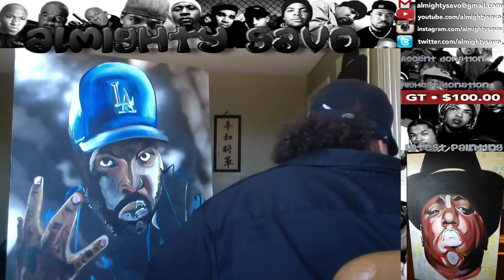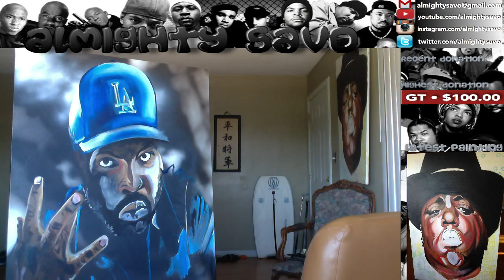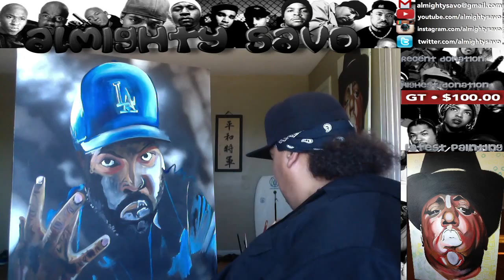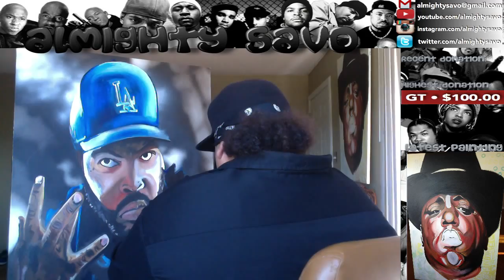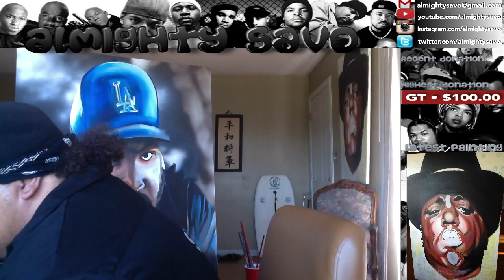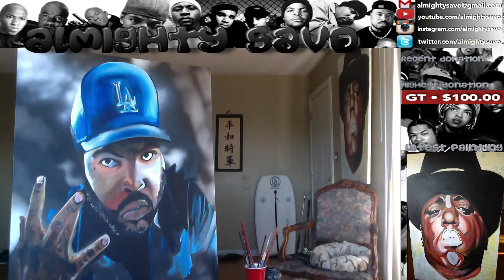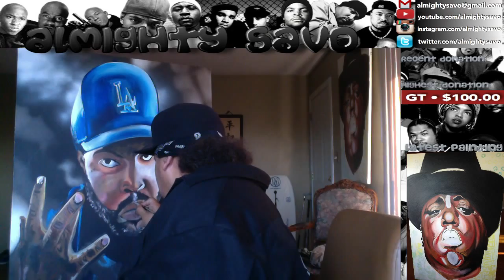• Ice Cube Painting... Hip-Hop 4Life • Welcome to THE BLOCK •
Beginning of Day Duex, Painting Ice Cube, The Don Dada in Celebration of his New Flick 'Straight Outta Compton.
Come Hang Out w/us on "the Block" err'day at 2:30